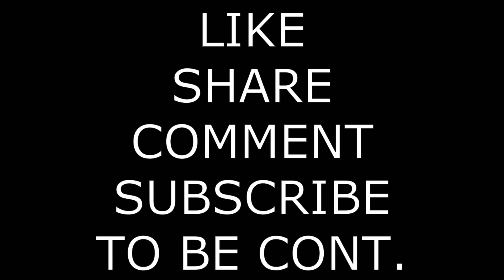CYCLE SE BHI JAATE HAI NEELKANTH MAHADEV KE DHARSHAN KARNE || EP.-10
RETURN FROM NEELKANTH MAHADEV EP. 10
CYCLE SE BHI JAATE HAI NEELKANTH MAHADEV KE DHARSHAN KARNE
HARIDWAR & RISHIKESH TOUR WITH FRIENDS EP. 10
MAHAKUMBH 2021
GANGA MAIYA KI JAI
HAR HAR MAHADEV